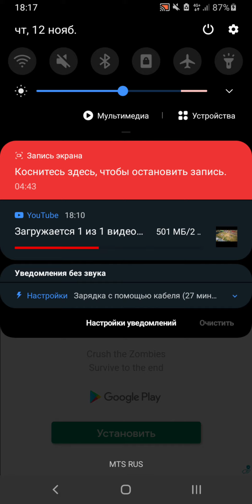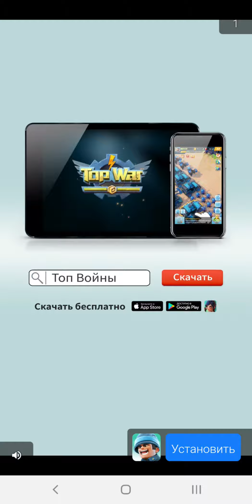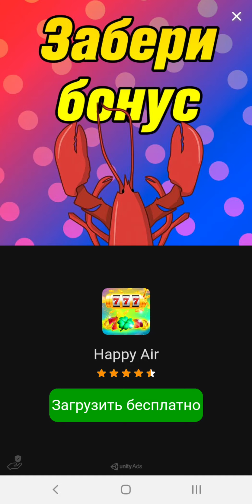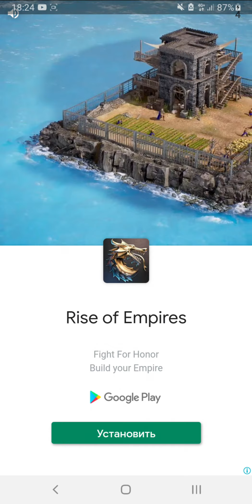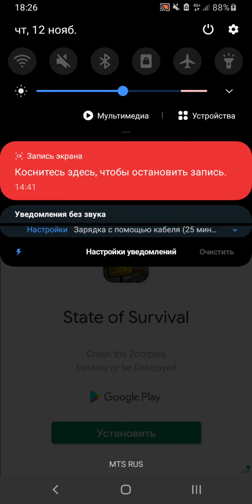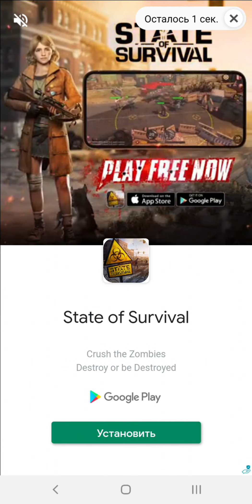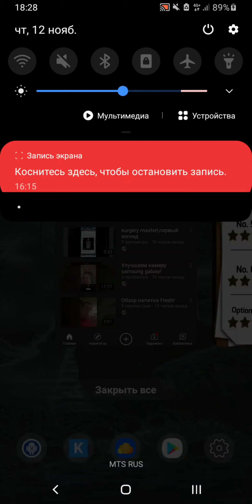surgery of simulator(продолжение)